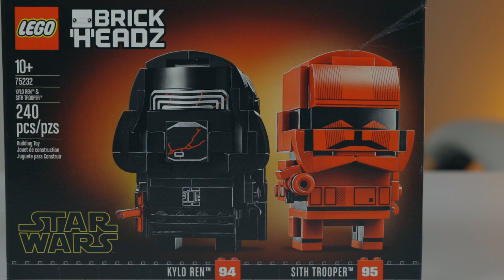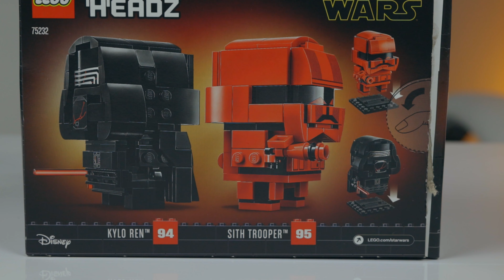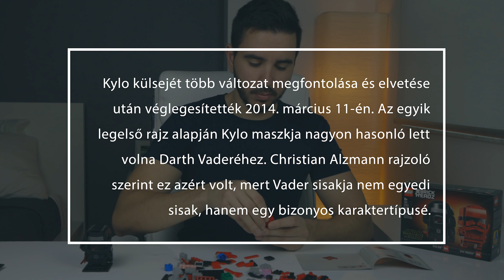300 alatt-lego 75232 Kylo Ren és Sith Trooper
A mai adásban ezekkel a cool kis figurákkal ismerkedhetünk meg közelebbről!